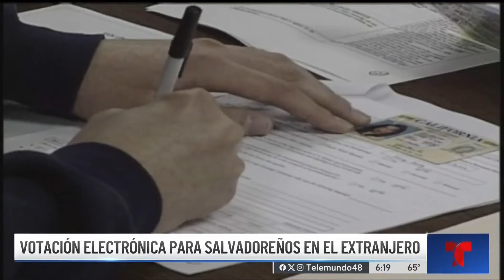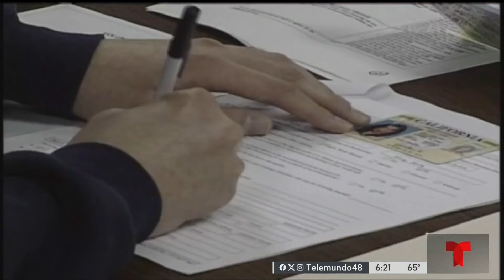Cómo votar en las elecciones presidenciales de El Salvador desde EEUU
Las personas pueden ejercer su derecho de forma electrónica o presencial.